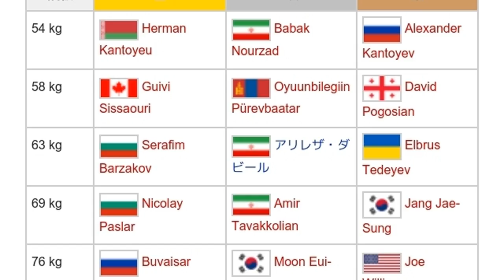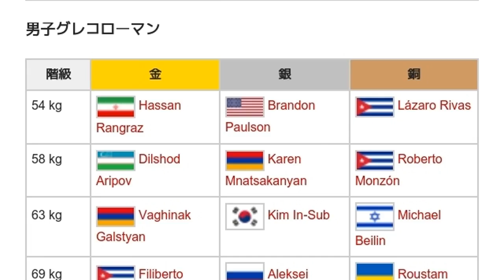「2001年レスリング世界選手権」とは ウィキ動画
ウィキを動画で読む「2001年レスリング世界選手権」のウィキ動画です。